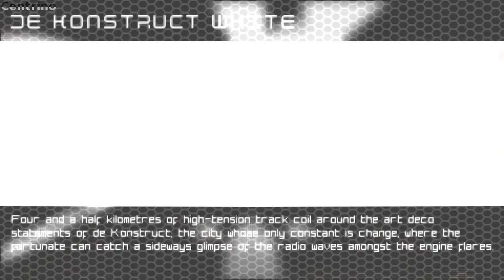Wipeout Pulse - Zone - De Konstruct White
I'm playing this with a cheap joystick in PPSSPP. It's pretty difficult.
I did not pump up the screen to 1080p when recording because the quality really didn't improve visibly.
The original resolution was about 720p but this looks more like 480p.

Assegai for the win!